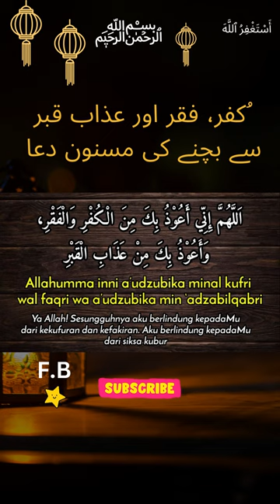Kufr, Faqar Aur Azab e Qabar Se Bachne Ki Masnood Dua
About Islam
Golden Words

Wazaif,
Islami Wazifa,
Islamic Wazifa,
Islamic Wazaif,
Best Wazifa,Quranic Wazifa,
Qurani Wazaif,
Qurani Wazifay,
Hadees,Hadees Sharif,Ahadees,
Hadith,Best Hadees,